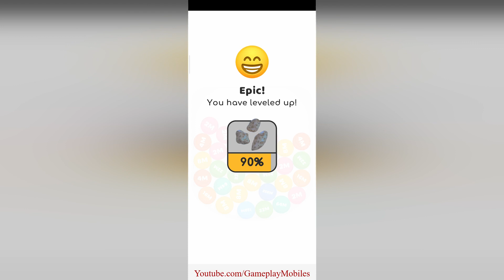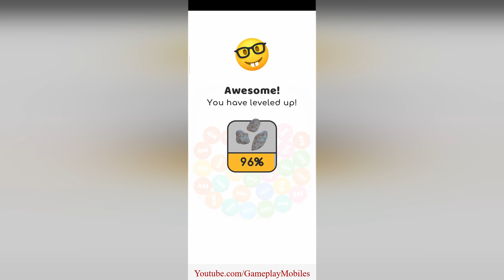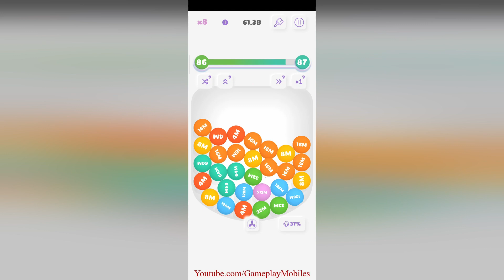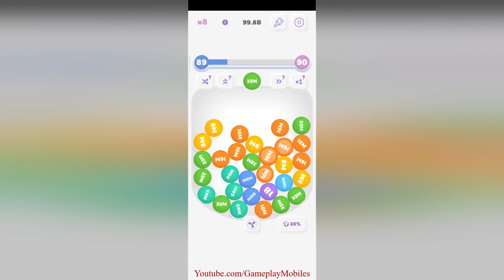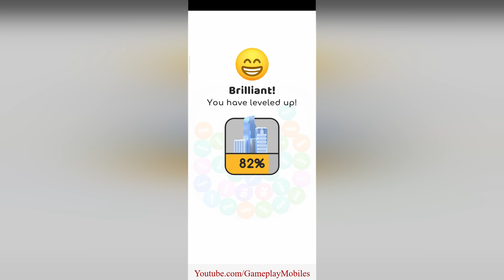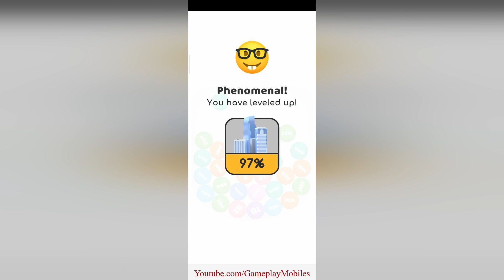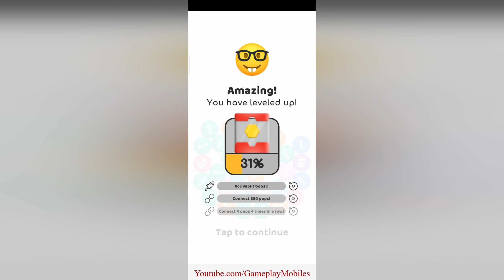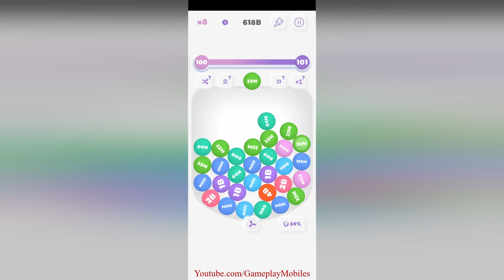Gravity Pops - Gameplay Walkthrough - Levels 81-100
Gravity Pops Android, IOS Gamelpay Walikthrough levels 21 to 40

Played by: 54m1ra

Beautifully challenging puzzle game about connecting the pops, the higher the number of the bubble, the better! More relaxing than yoga, addictive and super fun!

Check out this beautifully colorful puzzle game. Move your finger over the bubbles and connect them so they merge into higher numbers. This game is full of surprises and endless fun. Compare your highscore and level with your friends, can you reach the top? Oh yeah, it is a lot harder than it looks! Caution, physics inside!